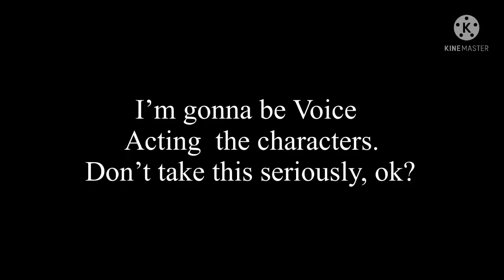I’m voice acting the bfb characters (cringe warning)